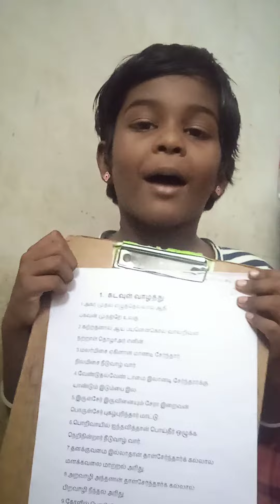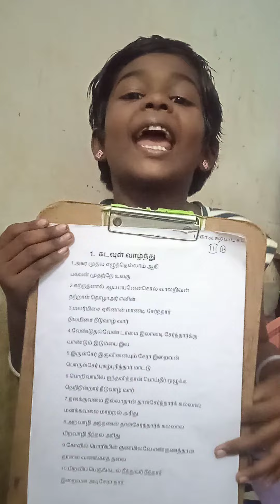திருக்குறள்-கடவுள் வாழ்த்து🙏🏻🙏🏻🙏🏻🙏🏻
Hi makkale 🙏🏻🙏🏻🙏🏻🙏🏻❤️❤️❤️❤️